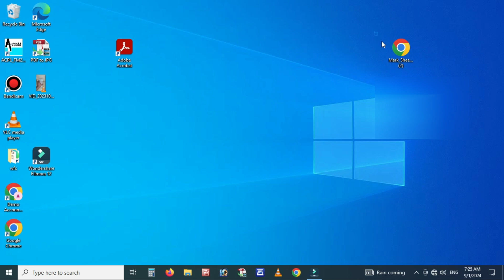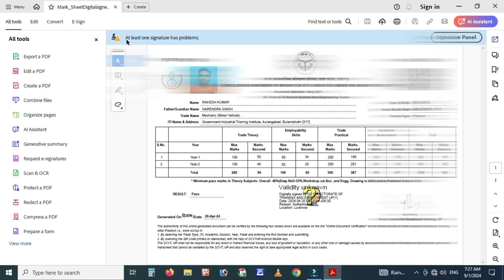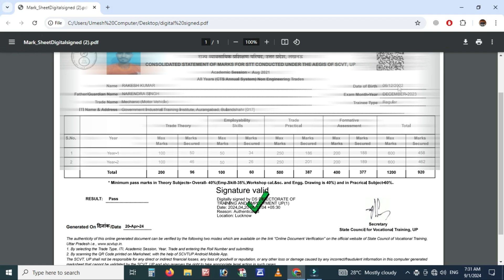How To Validate Digital Signature Online | Validate Unknown Solution | PDF Documents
How Validate digital signature online in Any PDF Certificate. PDF Documents Digital Signature Verification Process. In this video we explained step by step process on how to validate Digital Signature.
At least one signature has problems solution, signature validity is UNKOWN

Aadhar card validate kaise kare Eaadhar signature problem solved